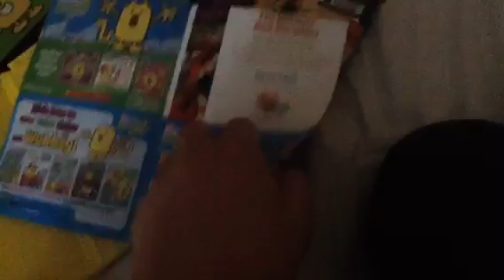Opening to Wow! Wow! Wubbzy! A Tale of Tails 2010 DVD